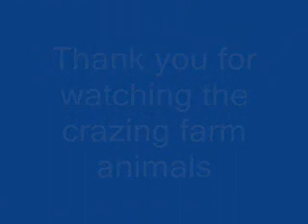Crazy Animals(A Must Watch Video!!)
some funny pictures of animals